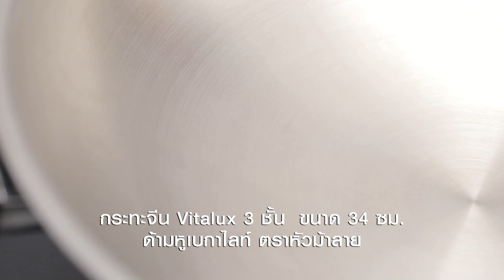เคล็ดลับในการทำพริกทอด ทำง่าย สไตล์ "อ.ยิ่งศักดิ์"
เคล็ดลับในการทำพริกทอด

นำพริกขี้หนูสวนไปล้างน้ำให้สะอาด จากนั้นเด็ดขั้วพริกออก
นำพริกขี้หนูที่ได้ไปนึ่งให้พอนุ่ม เมื่อได้พริกที่มีความนุ่มแล้ว
นำไปผึ่งลมให้แห้งสนิทก่อนนำพริกลงไปทอดควรเลือกใช้กระทะที่กระจายความร้อนได้ดี อย่าง กระทะจีน Vitalux 3 ชั้น  ขนาด 34 ซม.  ด้ามหูเบกาไลท์ ตราหัวม้าลาย ที่ผลิตจากสเตนเลสคุณภาพ เกรดพิเศษ โครงสร้าง 3 ชั้น แข็งแรงทนทาน ทำให้ได้พริกที่มีสีสวยเท่ากันทั้งเม็ด ปลายไม่ดำ น่ารับประทานคุณผู้ชมสามารถติดตามเคล็ดลับคู่ครัวอีกมากมายได้ที่

▲Line @yingsakfood